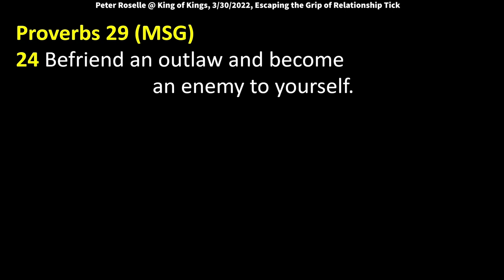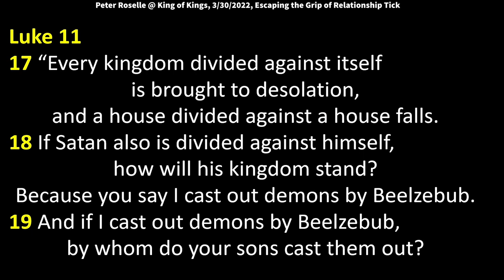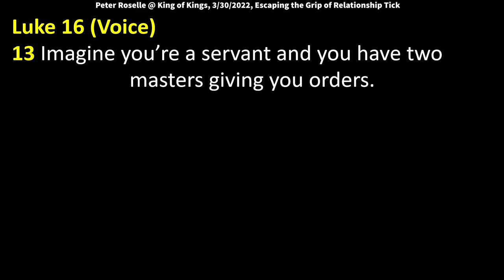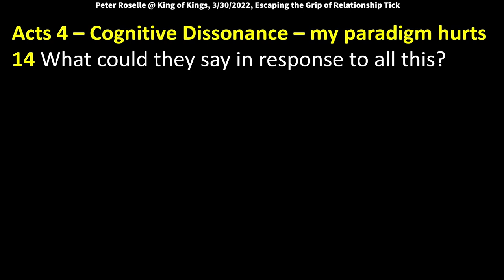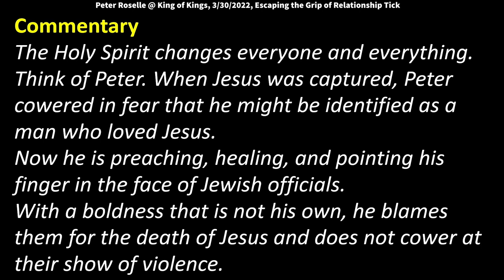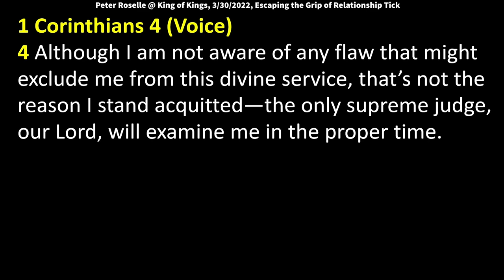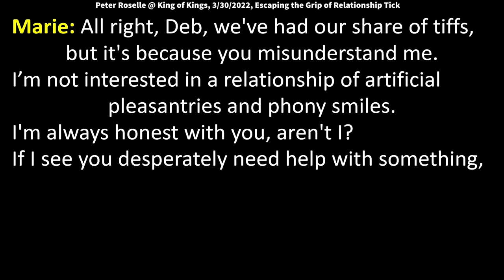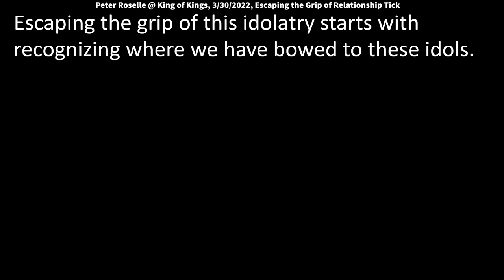Peter Roselle: Escaping the Grip of Relationship Ticks (Galatians 1:10)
Peter Roselle: Escaping the Grip of Relationship Ticks (Galatians 1:10)
Peter speaks at King of Kings Worship Center on March 30, 2022. Quotes: “The Holy Spirit changes everyone and everything. If there is any doubt about the power of the Spirit, just look at Peter. When Jesus was captured, Peter cowered in fear that he might be identified as a man who loved Jesus. Now this same man is preaching, healing, and pointing his finger in the face of Jewish officials who have captured him and John. With a boldness that is not his own, he blames them for the death of Jesus and does not cower at their show of violence.”

Be blessed! You’ve been “blessed to be a blessing.” (Genesis 12:2) Pay it forward!

Proverbs 29 (MSG)
24 Befriend an outlaw and become an enemy to yourself. When the victims cry out, you’ll be included in their curses if you’re a coward to their cause in court.
25 The fear of human opinion disables; trusting in God protects you from that.
26 Everyone tries to get help from the leader, but only God will give us justice.

Galatians 1 (Voice)
10 Do you think I care about the approval of men or about the approval of God? Do you think I am on a mission to please people? If I am still spinning my wheels trying to please men, then there is no way I can be a servant of the Anointed One, the Liberating King.

Acts 4
1 the head of the temple police and some members of the Sadducean party interrupted Peter and John.
2 They were annoyed because Peter and John were enthusiastically teaching that in Jesus, resurrection of the dead is possible—an idea the Sadducees completely rejected.
3 So they arrested Peter, John, and the man who was healed and kept them in jail overnight.
4 But during these few afternoon hours between the man’s miraculous healing and their arrest, Peter and John already had convinced about 5,000 more people to believe their message about Jesus!

13 Now the leaders were surprised and confused. They looked at Peter and John and realized they were typical peasants—uneducated, utterly ordinary fellows—with extraordinary confidence. The leaders recognized them as companions of Jesus,
14 then they turned their attention to the third man standing beside them—recently lame, now standing tall and healthy. What could thy say in response to all this?

18 The leaders brought the prisoners back in and prohibited them from doing any more speaking or teaching in the name of Jesus.
19 Peter and John listened quietly and then replied,
Peter and John: You are the judges here, so we’ll leave it up to you to judge whether it is right in the sight of God to obey your commands or God’s.
20 But one thing we can tell you: we cannot possibly restrain ourselves from speaking about what we have seen and heard with our own eyes and ears.

23 Peter and John, upon their release, went right to their friends and told the story—including the warning from the council.
24 The whole community responded with this prayer to God:
29 Now, Lord, take note of their intimidations intended to silence us. Grant us, Your servants, the courageous confidence we need to go ahead and proclaim Your message
30 while You reach out Your hand to heal people, enabling us to perform signs and wonders through the name of Your holy servant Jesus.

Commentary
The Holy Spirit changes everyone and everything. If there is any doubt about the power of the Spirit, just look at Peter. When Jesus was captured, Peter cowered in fear that he might be identified as a man who loved Jesus. Now this same man is preaching, healing, and pointing his finger in the face of Jewish officials who have captured him and John. With a boldness that is not his own, he blames them for the death of Jesus and does not cower at their show of violence.

1 Corinthians 4 (Voice)
4 Although I am not aware of any flaw that might exclude me from this divine service, that’s not the reason I stand acquitted—the only supreme judge, our Lord, will examine me in the proper time.
5 So resist the temptation to act as judges before all the evidence is in. When the Lord comes, He will draw our buried motives, thoughts, and deeds (even things we don’t know or admit to ourselves) out of the dark shadows of our hearts into His light.

42 Many leaders secretly believed in Him but would not declare their faith because the Pharisees continued their threats to expel all His followers from the synagogue;
43 here’s why: they loved to please men more than they desired to glorify God.

When love comes as God designed it to, we identify it properly.
Through affection, wise discipline, and affirmation, we see sacrificial love
When we don't receive God’s design of love, we identify …